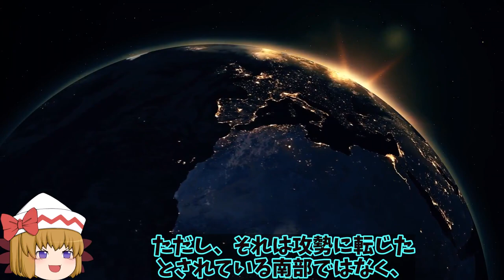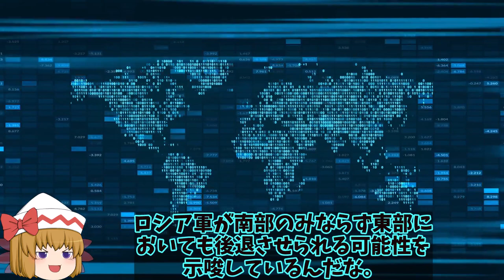【ゆっくり解説・軍事News】露軍6発の巡航ミサイルが5発迎撃される！やっぱりポンコツの巡航ミサイルだったとは？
1、2022年9月6日、ウクライナのゼレンスキー大統領による定例のビデオ演説のなかで、同日午前にロシア軍が発射した巡航ミサイル「X101」6発のうち5発をウクライナ軍が撃ち落としていたと発表したよ。

2、さらに撃ち落とした5発中4発は南部で撃ち落とされた事を明らかにしたぜ。

3、残りの1発はどこに着弾したんだろ？

2、ゼレンスキー大統領は撃ち落としたミサイルのうちの残りの1発がどこで撃ち落とされたものか、さらに、撃ち落とせなかった1発がどこに着弾したかは明らかにしていないな。

1、そうみたい。さて今回は、ウクライナ軍がロシアの新型巡航ミサイル6発中5発を撃墜したことについて、詳しく解説していくよ。

引用・転載「出典：海上自衛隊ホームページ」
引用・転載「出典：航空自衛隊ホームページ」
引用・転載「出典：陸上自衛隊ホームページ」